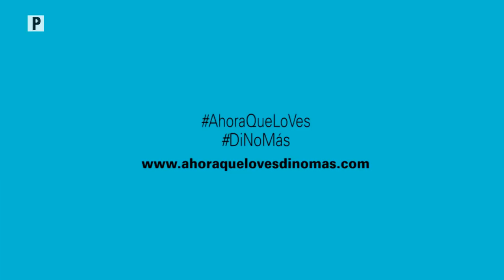Notigirón, emisión 15 de enero de 2018